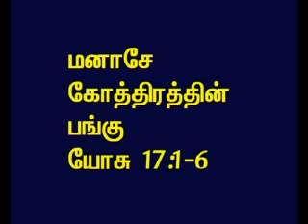TAMIL BIBLE VIDEO COMMENTARY JOSHUA 17 PART 2